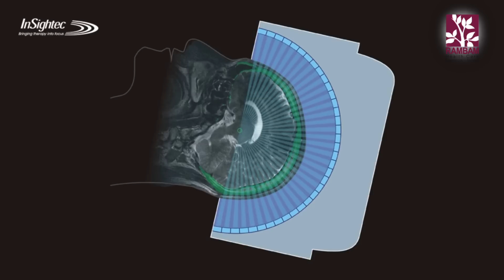First Time Ever in Israel: Noninvasive Brain Surgery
HAIFA, ISRAEL | November  2013 -- Medical history was made at Rambam Health Care Campus yesterday when an Israeli essential-tremor patient successfully underwent targeted surgical ablation of deep-seated brain tissue through an intact skull, a radical therapy made possible by the marriage of MRI-guidance and ultrasound-ablation technologies.
 It has been years since Jerusalemite Mr. Sami Zangi, 73, could bring a cup of coffee to his lips, tie his shoelaces, or most frustrating of all for this hardware store owner, use the simplest tools. A week ago, when Mr. Zangi asked to communicate something in writing to his Rambam doctors, his hand shook so badly that he could only produce an illegible scrawl.
 Mr. Zangi suffers from essential tremor, a slowly progressive movement disorder whose cause lies deep within the brain. Yesterday, after MRI-guided Focused Ultrasound Surgery (FUS) at Rambam Hospital, Mr. Zangi got up from the MRI table tremor-free, smiled, and again requested paper and a pen. "Remember what I tried to tell you a week ago?" he asked. Surrounded by his wife and family, he wrote in a steady and beautiful hand, "If you will it, it is no dream" (ed. note: Theodor Herzl).
 ExAblate Neuro is the trade name for the noninvasive surgical treatment that Mr. Zangi underwent. The procedure, which targets and ablates brain tissue through an intact skull, has been made possible by the marriage of MRI-guidance and ultrasound-ablation expertise.
 The patient spent three calm, wide awake hours inside an MRI machine, communicating with and monitored by Senior Neurologist Dr. Ilana Schlesinger, Head of the Movement Disorders and Parkinson's Center, while Prof. Menashe Zaaroor, Director of the Department of Neurosurgery, used a computer mouse to direct 1,000 ultrasonic beams to the thalamic focal point targeted for thermal ablation.
 The pioneering technology was developed in Israel by InSightec. The company was founded in 1999 with the visionary idea of applying ultrasound expertise to noninvasive surgery.  "We are the only company with the technology to provide noninvasive ultrasound therapy in the brain," says InSightec Vice President of Research & Development Mr. Eyal Zadicario.
 "It's a brilliant idea," said Prof. Dorit Goldsher, Head of MRI at Rambam. "The brain is enveloped with hard bone, and the idea is to operate without touching the bone. It's a dream come true."

 Neurosurgeon Prof. Michael Schwartz of the University of Toronto and Sunnybrook Health Sciences Centre flew to Israel in order to observe the procedure at Rambam. He has performed the same procedure on six patients at Sunnybrook using earlier-generation software by InSightec and wanted to be present at the newest software's world debut.  "In essential tremor, the neurons are too active; they fire in symmetry at several cycles per second," he explained. "We know that making a lesion interrupts the circuit. It's like cutting a wire; we're cutting the neural pathway that causes the tremor."
Dr. Schlesinger expressed the elation in the MRI control room at Mr. Zangi's immediate, noticeable improvement in tremor and return of functionality. "The fact that an Israeli company has developed this technology, and that we have performed this procedure on an Israeli patient at Rambam, shows what we can achieve as a nation if we pursue our dreams."